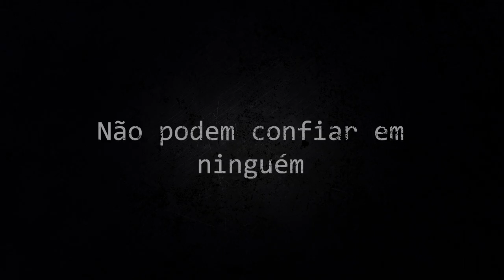Among Us Trailer de Terror (Animação)